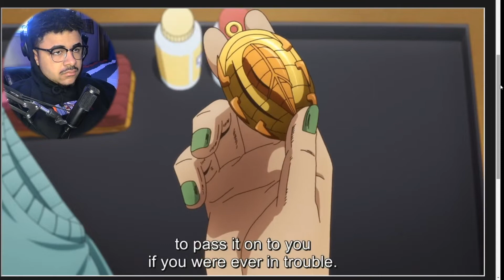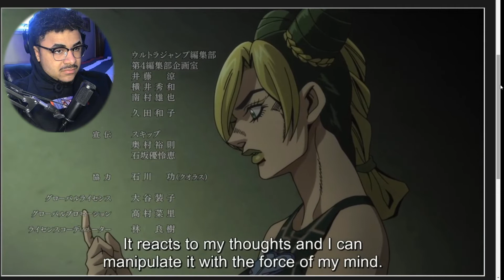Starting Off EXPLICIT | JJBA Part 6 Stone Ocean EP 1 Reaction.